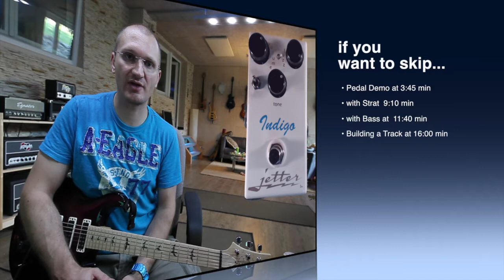Jetter Indigo Fuzz - Pedal Demo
Here is a the full demo of the Jetter Indigo Fuzz, you will hear it with a PRS, a Strat and also a bass.
The track in the middle of this video can be found as a separate video here:

Here's what Brad Jeter says about the Indigo:

The Indigo Fuzz was the result of simply wanting to create a fuzz that has the tonal qualities of a great germanium based fuzz without the inherent problems that occur with germanium based fuzzes. Those problems include; inconsistent performance because of temperature stability; deterioration over time because of the nature of germanium; PNP design making the use of a power supply problematic, and, possibly the most important fact: there simply aren't many quality NOS germanium transistors left!

The Indigo has great tonal depth with a moderate amount of gain that does not mush out or get uncontrollable. It stays tight allowing chord detail to ring out true. The Indigo fuzz broadens the useful envelope of what a fuzz can do and adds a distinct character to rhythm and lead work.

The Indigo offers two voicings at the flip of a switch. In the up position, the Indigo is a bit loose and is softer around the edges.In the down position, the Indigo provides a more compressed sustain and tighter response.